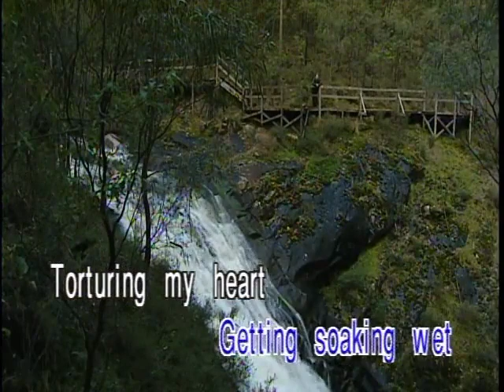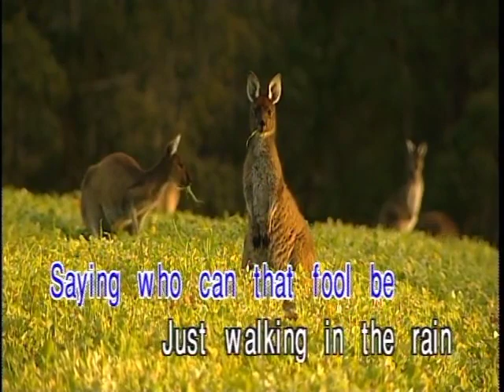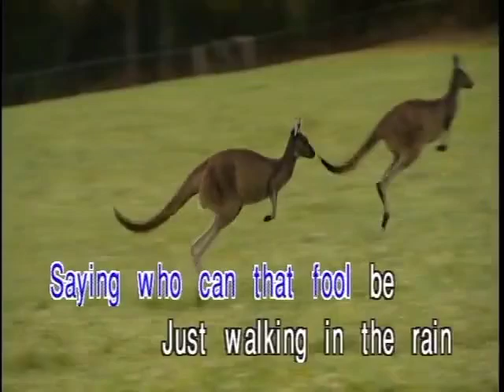AVSEQ10. JUST WALKING IN THE RAIN - Johnnie Ray | Bonita